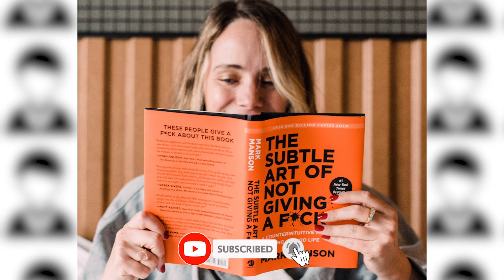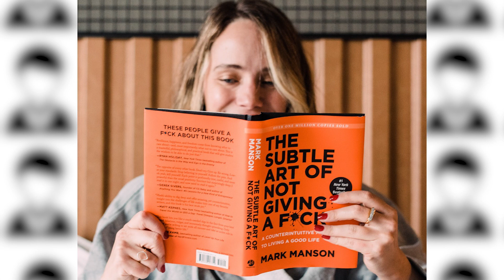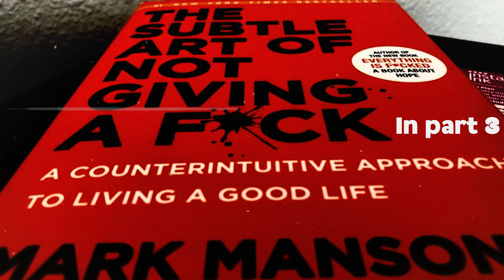The Subtle Art of Not Giving a F*ck | Part 2| Magic 20 தமிழ்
"The Subtle Art of Not Giving a F*ck" is not your typical self-help book. It's a witty and no-nonsense guide that punches you in the face with hard-hitting truths, empowering you to take charge of your life and make better choices. Manson draws from his own experiences and a wide range of psychological research, delivering practical advice and thought-provoking insights to help you cut through the noise and find genuine fulfillment.

Throughout the pages of this book, you'll uncover valuable lessons on embracing uncertainty, embracing failure, and embracing the inevitability of pain as an essential part of the human experience. You'll learn how to set healthy boundaries, let go of toxic relationships, and develop resilience in the face of adversity.

"The Subtle Art of Not Giving a F*ck" is a game-changer for those seeking a fresh perspective on personal growth. It's for anyone who's tired of the constant pressure to be perfect, who wants to break free from the trap of comparison, and who yearns for a more meaningful and authentic life.